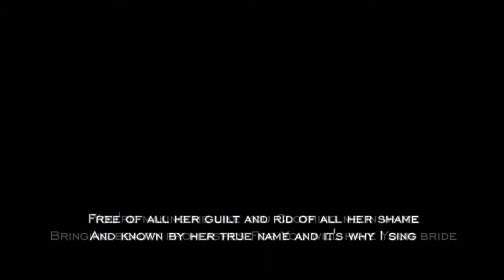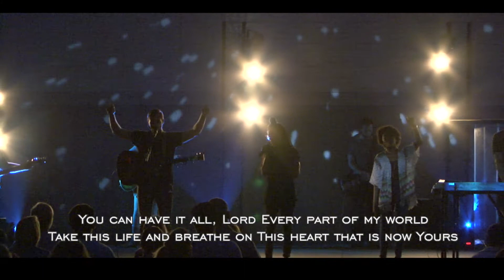Ignite Weekly Worship, Live Set from 06.05.2016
Ever Be - Bethel
Have It All - Bethel
Tis So Sweet - Traditional